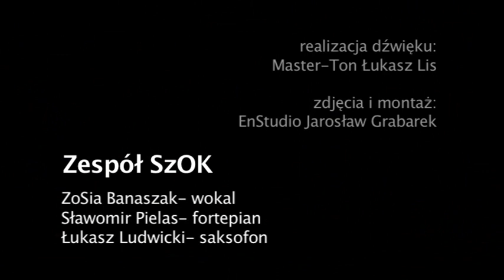SzOK - Jak po Tęczy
Nasz zespół nosi nazwę SzOK.
W jego skład wchodzą:
Sławomir Pielas- fortepian
Łukasz Ludwicki- saksofon
ZoSia Banaszak- wokal